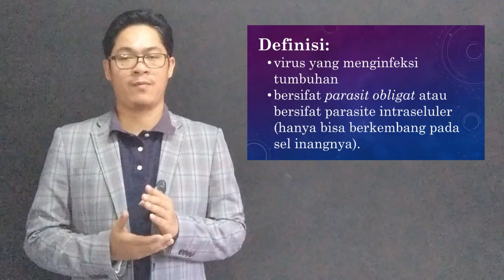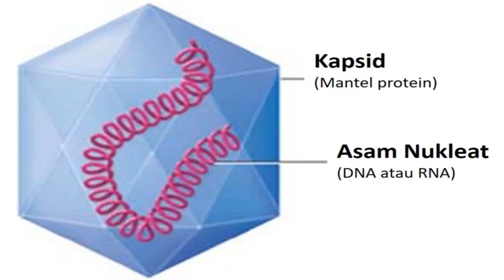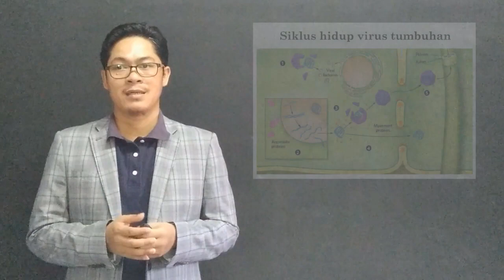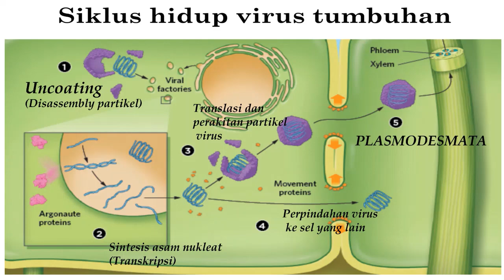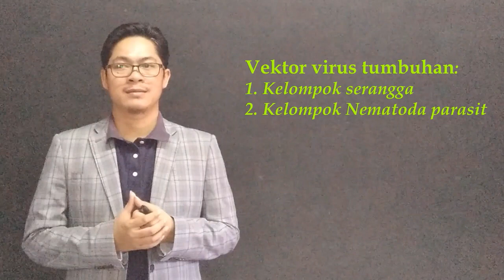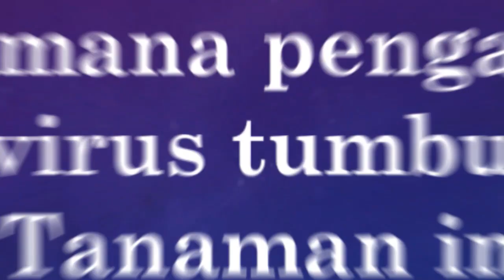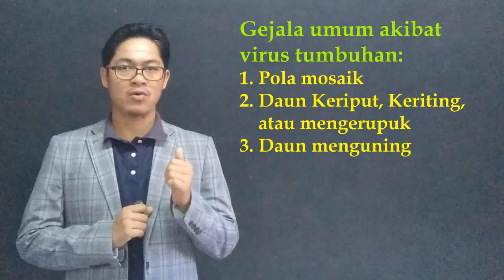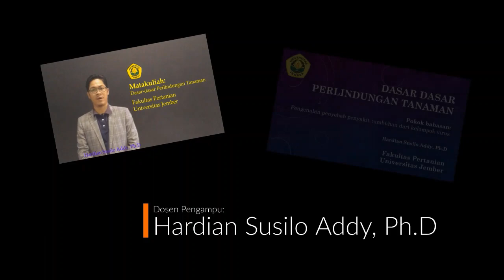Dasar Dasar Perlindungan Tanaman (Virus Tumbuhan)